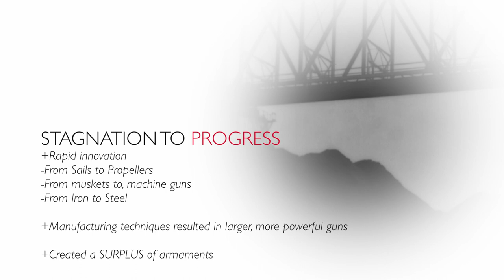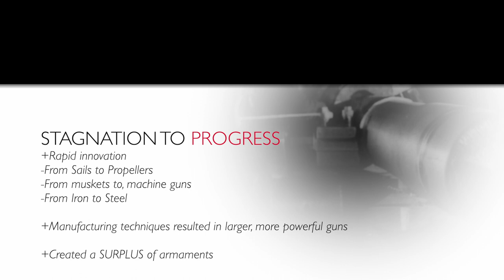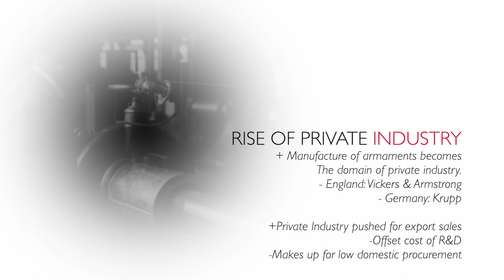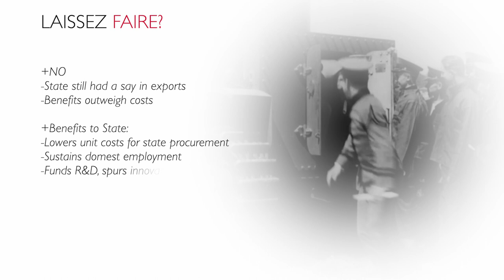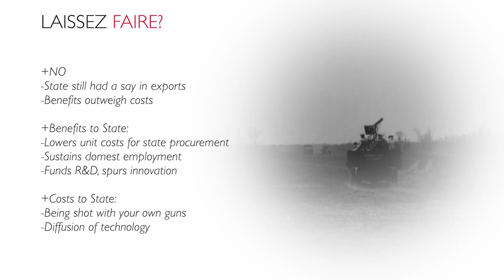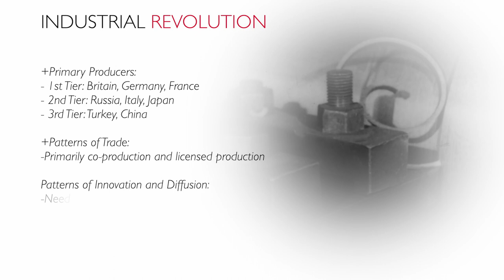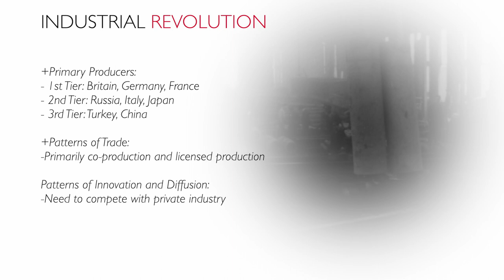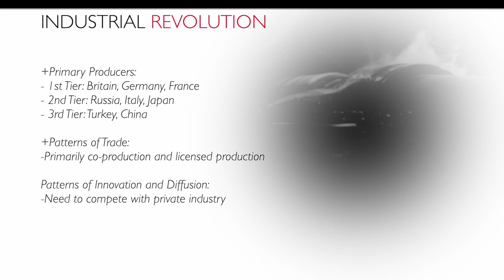Week 1 Lecture #4: The Industrial Revolution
This is ONE of FOUR lectures that comprise WEEK 1 of the course "Arming the State".

Reading material Related to this week's lectures is as follows:

+Porter, Bruce. 1994. War and the Rise of the State: The Military
Foundations of Modern Politics. Chapters 1 &2

+Krause, Keith. 1992 Arms and the State: Patterns of Military Production
and trade. Chapters 1-3